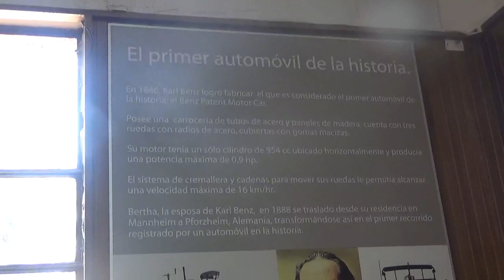Réplica Mercedes Benz Patent Motorwagen en Santiago Chile(Museo Colección Jedimar)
De mi última visita con mi compadre papá

Museo Colección Jedimar Santiago de Chile Estación Central 11 de Febrero 2023